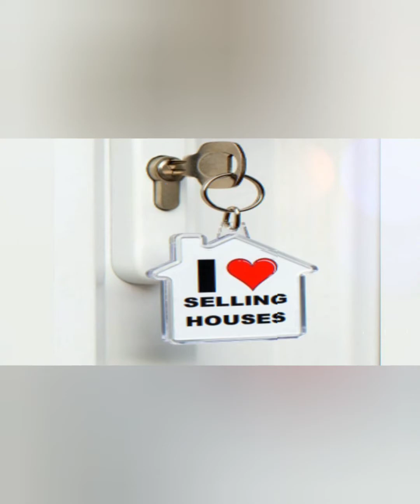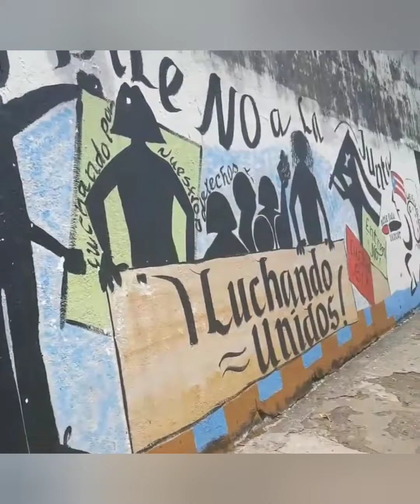San Juan Puerto Rico Vacation + Things to do in Puerto Rico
We visted San Juan Puerto Rico in 2017. We hit these streets Womack style and we had a great time doing a variety of things. The people of San Juan Puerto Rico are super awesome too.

28 Days of Scrumptious Turkey Meals

The Power of a Raw Food Diet